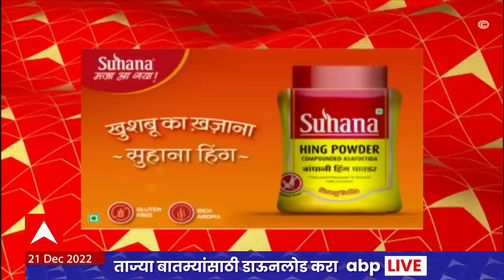ABP Majha Marathi News Headlines 1 PM TOP Headlines 1PM 21 Dec 2022